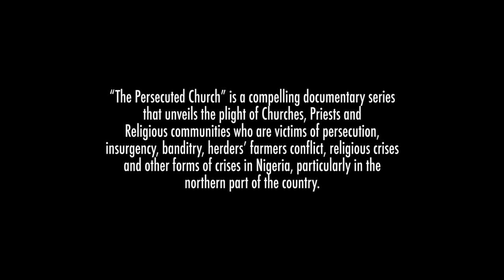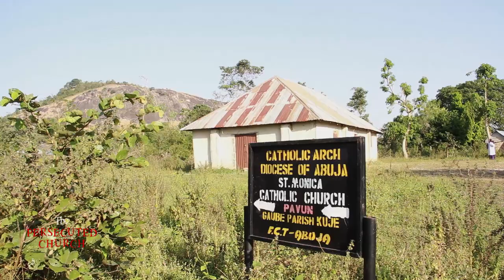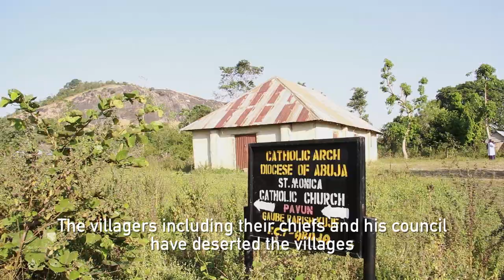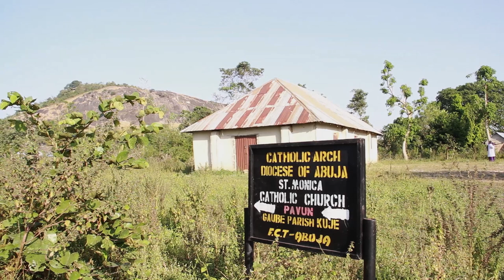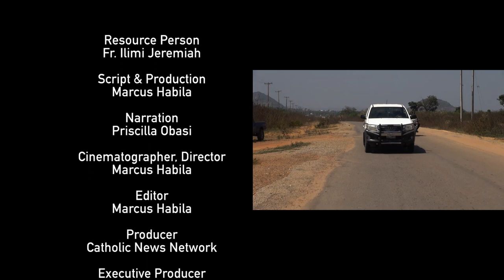The Persecuted Church- A Documentary Series EPS1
Gaube's Vanishing Churches: A Tale of Banditry and Kidnapping.

“The Persecuted Church” is a compelling documentary series that unveils the plight of Churches, Priests and Religious communities who are victims of persecution, insurgency, banditry, herders’ farmers conflict, religious crises and other forms of crises in Nigeria, particularly in the northern part of the country.